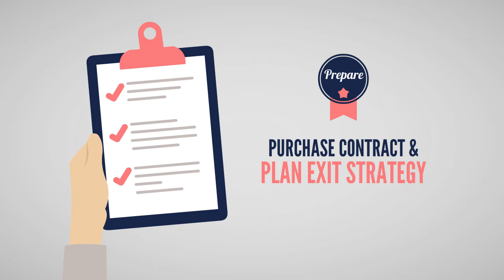Radiant6- Explainer Video